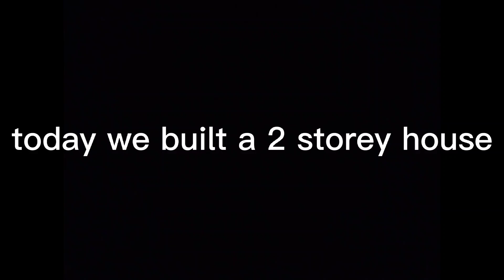today we built a 2 storey house